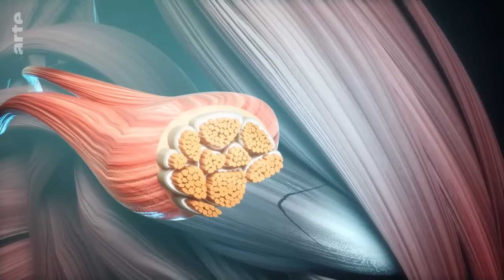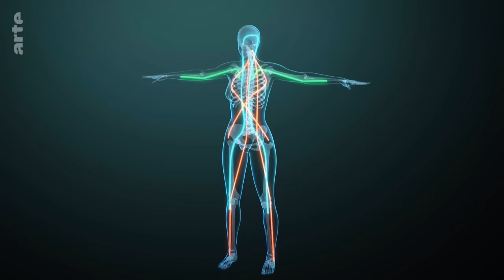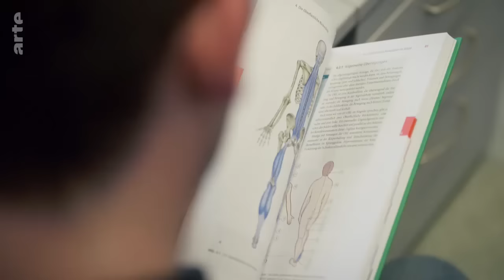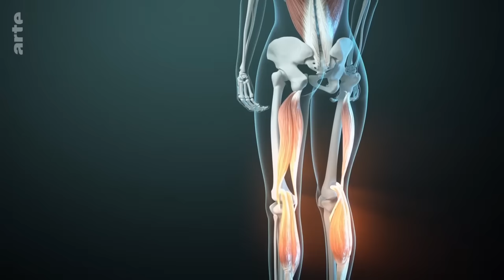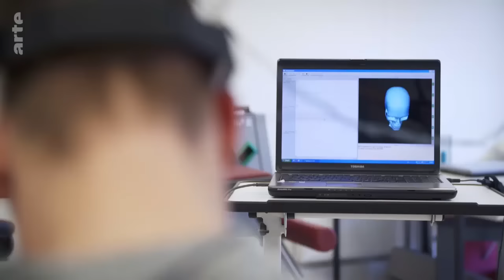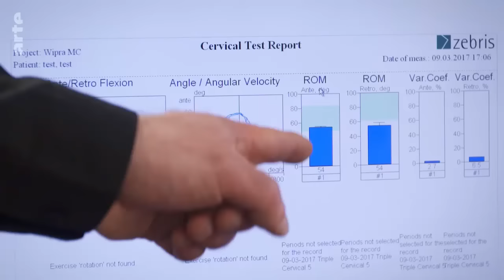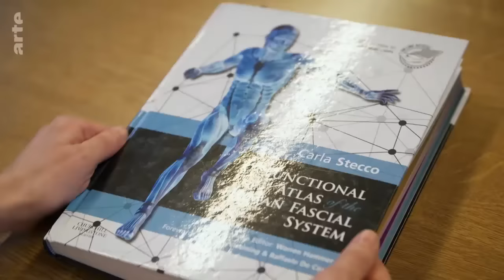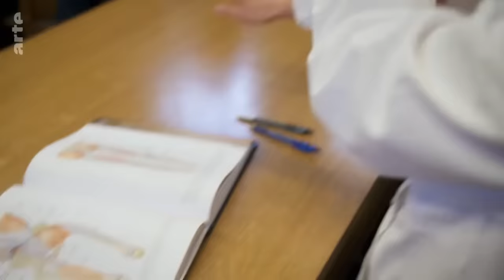Les alliés cachés de notre organisme Les fascias ARTE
Gros plan sur notre tissu fascial, qui entoure à la manière d'un bandage à la fois dense et irrégulier les éléments composant notre corps : nos organes, nos muscles, nos os. Cet organe méconnu et vital suscite parmi les chercheurs en médecine un intérêt et un espoir croissants.
Visibles à l'échographie, sensibles à l'acupuncture et à la pression manuelle, facilement endommagés par le stress et l'inaction physique, les fascias pourraient en effet se révéler l'origine méconnue de nombreuses pathologies, dont les douleurs dorsales, qu'elles soient chroniques ou non. L'approfondissement des connaissances en la matière est donc susceptible d'ouvrir de nouvelles pistes thérapeutiques, y compris dans la lutte contre le cancer.